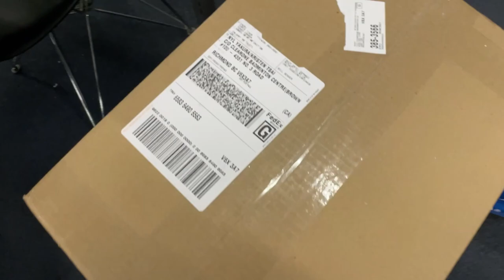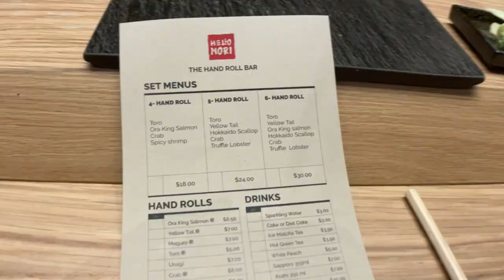A DAY IN RICHMOND BC. (training, yonex haul, food review)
Hey guys, this will be the second part to my stay in richmond after my quarantine back in march. New bubble life vids will be back soon!